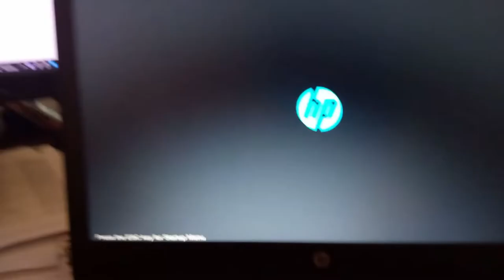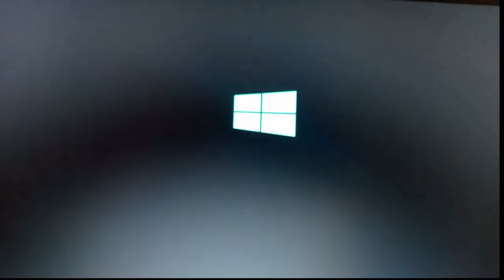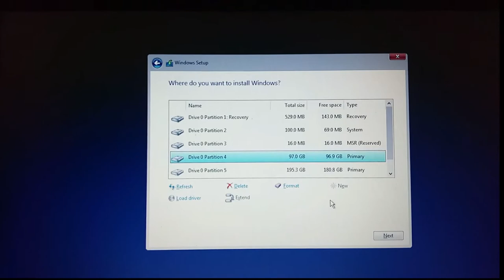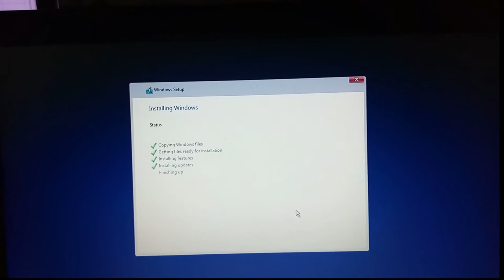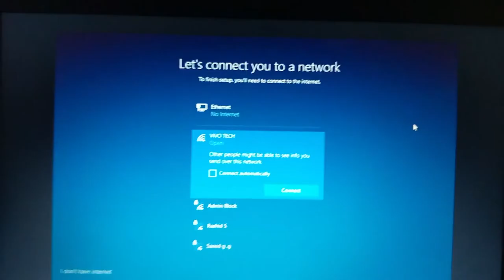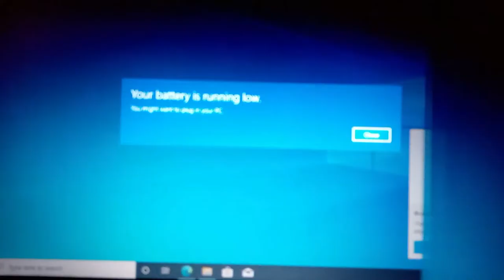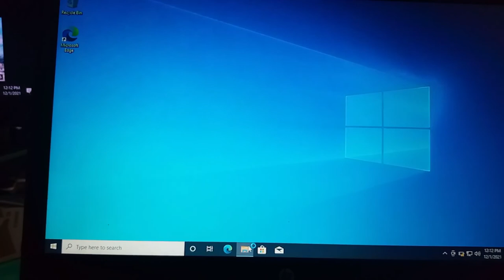How to Install Windows 🔟 X64 HP ProBook 640G1 With USB|Corei5 4th Gen|UEFI/GPT |2021|Javed Tech Mast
🎓Links
How To Make Bootable Pen Drive for Windows 10 | Bootable USB in UEFI/GPT Mode|2021|Javed Tech Master
🎓 Join Me at Telegram for Links کسی بھی سافٹ وئیر کےلیے میر اٹیلی گرام گروپ جوائن کریں